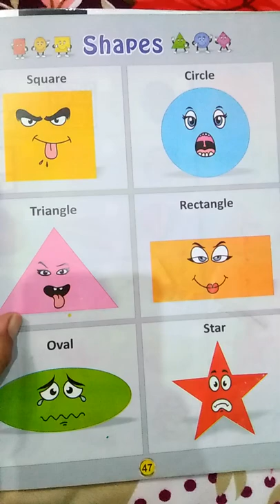Shapes Square Circle Triangle Rectangle oval star snkhola tiktok #582